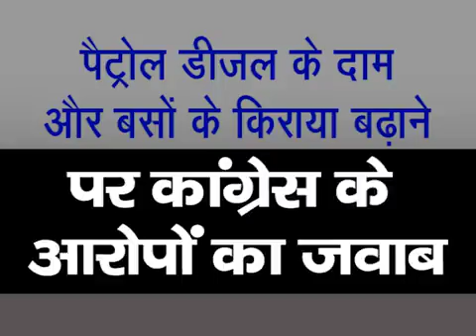Dushyant Chautala ने कांग्रेस व विरोधियों के आरोपों का दिया जबाव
dushyant chautala DUSYANT CHOTALA JJP PARTY#CONGRESS PARTY#BJP KADAK NEWSdushyant chautala news live,
news18 dushyant chautala, DUSYANT CHOTALA jjp party bhupinder singh hooda news,
bhupinder singh hooda latest news